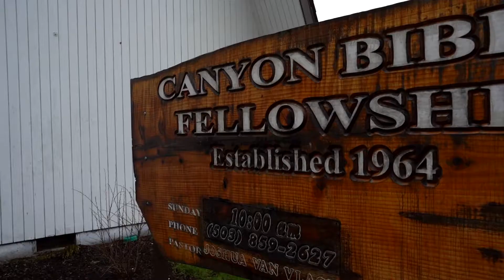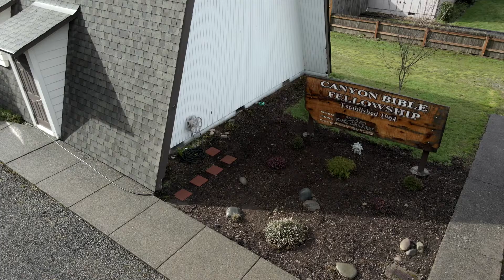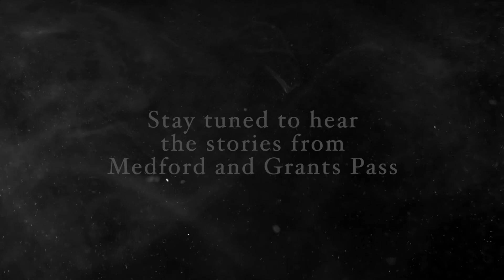Fire Relief Series - Lyons, Oregon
Find out the details of what this Lyons church experienced during the Beachie Creek Fire in September.